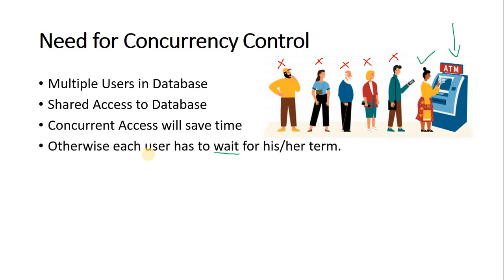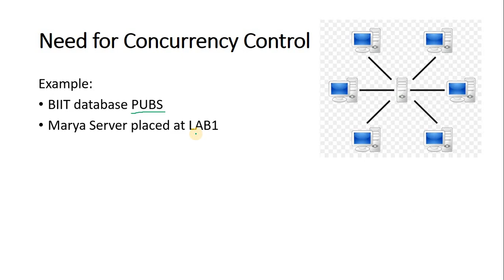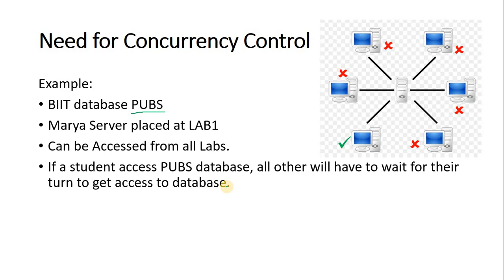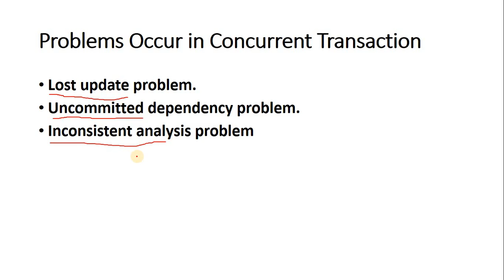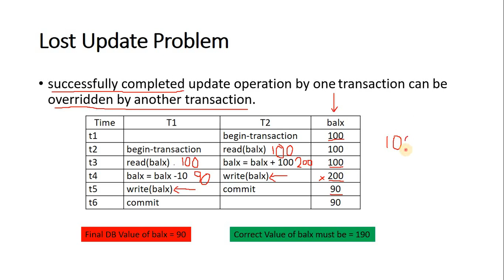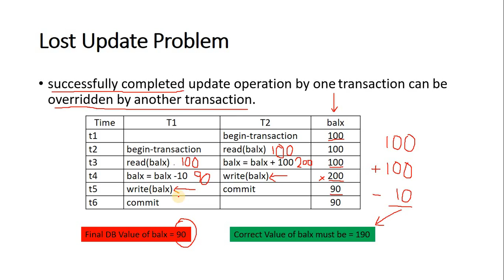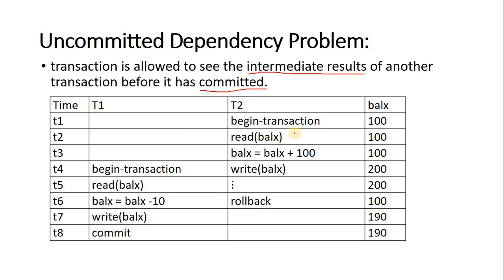Concurrency Control Part2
Concurrency Control, concurrent transactions, schedule, serial schedule, non serial schedule.